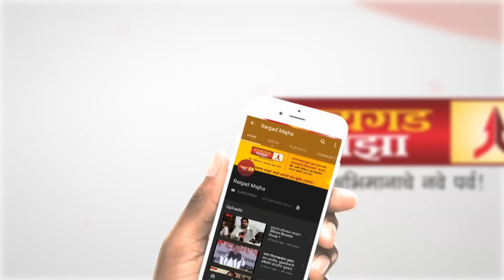नेरळकरांचे नगरपंचायतचे स्वप्न भंगले; ग्रामपंचायत निवडणुकीसाठी आरक्षण जाहीर